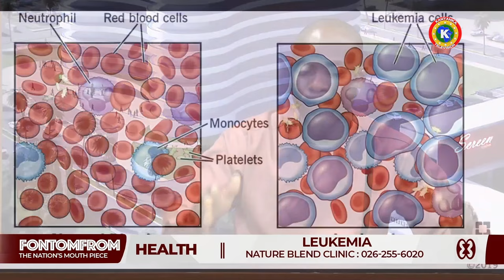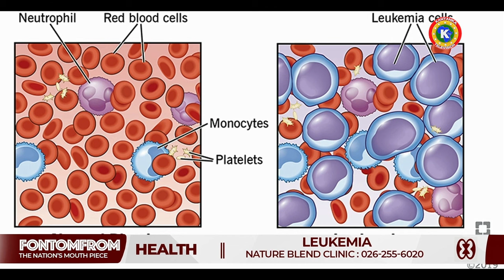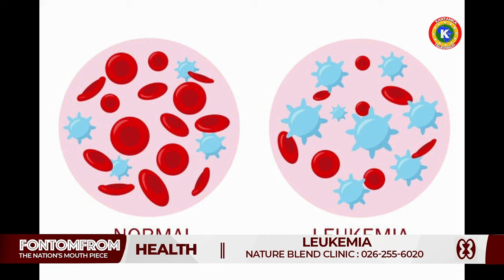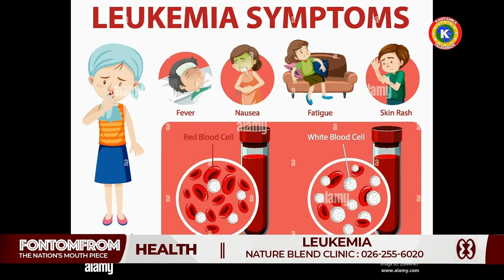FMS - Leukemia - 03-05-2022 With DR. IBRAHIM OSMAN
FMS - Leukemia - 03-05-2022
Join PIESIE NANA YAW SAFO As He Discusses Dangers Of Leukemia With DR. IBRAHIM OSMAN